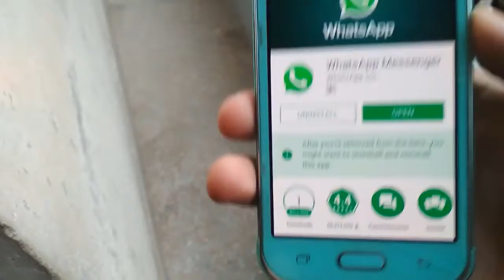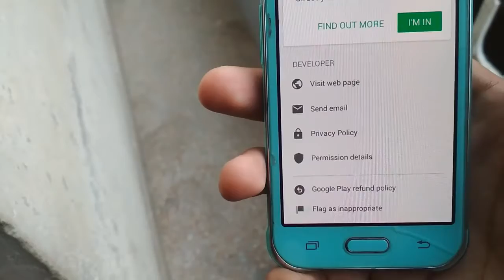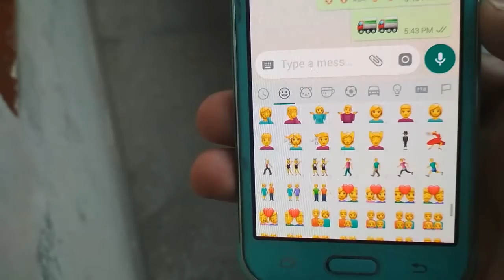How to Get NEW & Cool Design Emojis on your WhatsApp | Sab Sa Phly !!😱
Hey! Guys In This Video I Will Be Showing You Who You Can Get The Latest & Cool Emojis Of WhatsApp.
Sab Say Phly  Mill Jaye Gi Update Apko Bgr Zyda Khuc Kya !!
Ab Agr Koi Sawal Ho To Zarro Pchna !!
WhatsApp Ka Ya Emojis Kisi Or OS(Operating System) Sa Match Nai Krta
Ap Ko Ya Zaroor Try Krna Chea !!

Agr Video Pasan Aye Ho To Like Kro 👈
Koi Sawal Ho Ya Suggestion Ho To Comment Kro 👇
Share Kro Dosto Ka Sath 😘